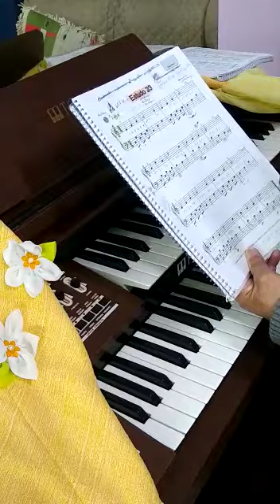1° Volume estudo 23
Análise do estudo 23